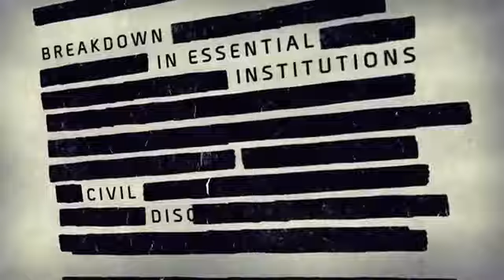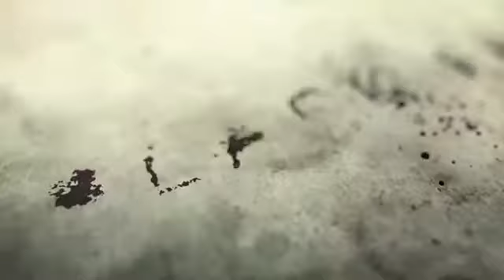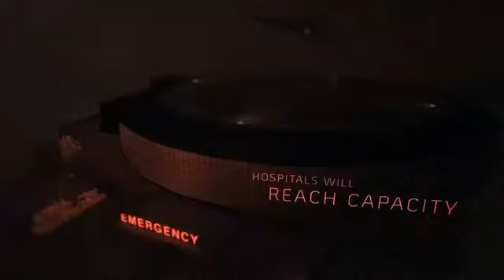Tom Clancy: Operation DARK WINTER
Tom Clancy The Division DARK WINTER